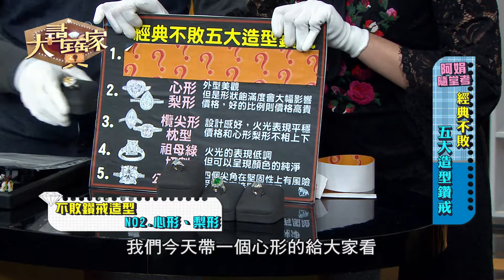【精華版】鑽石形狀價差大 經典不敗款是哪個？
【20190130 大尋寶家 書香世家雅藏品 難得天物珍無價!?  】